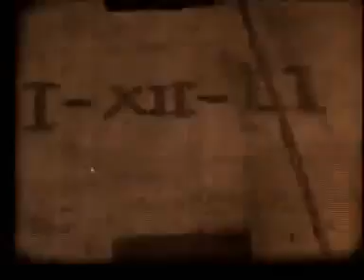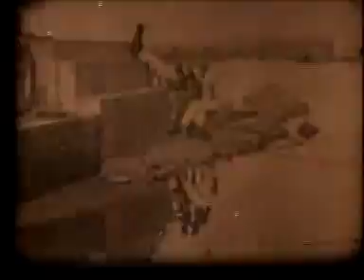AVENIDA BEIRA MAR - 1951 (Fábio Pirajá)